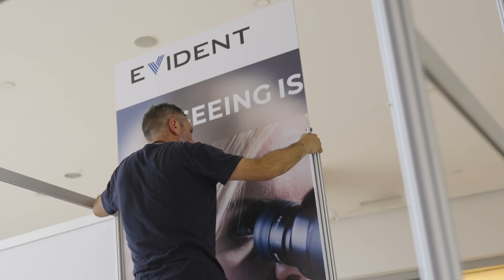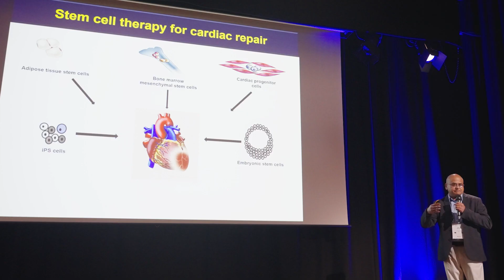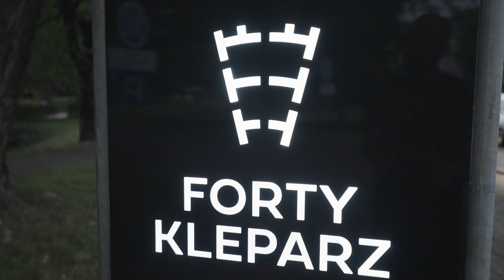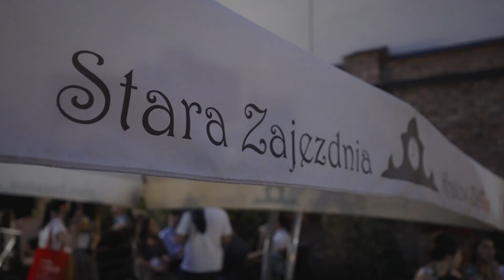Termis 2022 Krakow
We invite you to watch a short summary  of Tissue Engineering and Regenerative Medicine International Society (TERMIS) European Chapter Conference 2022  held in Krakow, Poland, from 28th June to 1st July 2022.